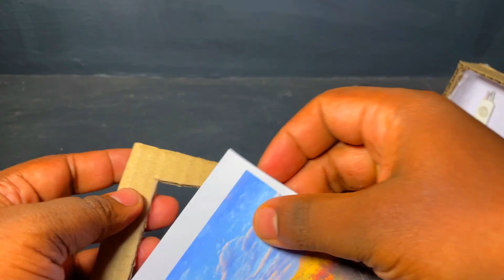3 item made with cardboard cooling fan two DC motor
3 item made with cardboard cooling fan two DC motor

1- 00:00   Cardboard Air Cooler Making
2- 04:51   Cardboard Fan Making
3- 08:56   Cardboard TV Making

🎥Recording :    Iphone 12 Mini